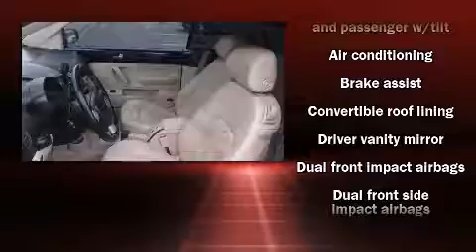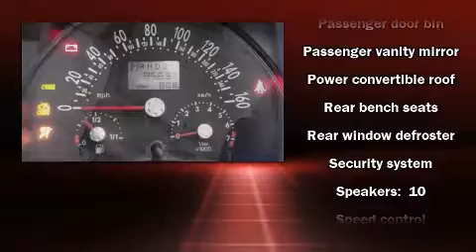2004 Volkswagen New Beetle GLS 1.8T in Boise, ID 83704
Dennis Dillon Nissan
8727 W Fairview Ave
in Boise, ID 83704

Introducing the 2004 Volkswagen New Beetle. This 2 door, 4 passenger convertible still has less than 90,000 miles! Volkswagon made sure to keep road-handling and sportiness at the top of it's priority list. Under the hood you'll find a 4 cylinder engine with more than 150 horsepower, providing a smooth and predictable driving experience. It distinguishes itself from the competition with features such as: front bucket seats, air conditioning, front fog lights, telescoping steering wheel, a power convertible roof, power windows, and more. Volkswagon also prioritized safety and security with features such as: dual front impact airbags, integrated roll-over protection, traction control, brake assist, anti-whiplash front head restraints, a security system, and 4 wheel disc brakes with ABS. For added security, dynamic Stability Control supplements the drivetrain. A Carfax history report provides you peace of mind by detailing information related to past owners and service records. We pride ourselves in consistently exceeding our customer's expectations. Stop by our dealership or give us a call for more information.